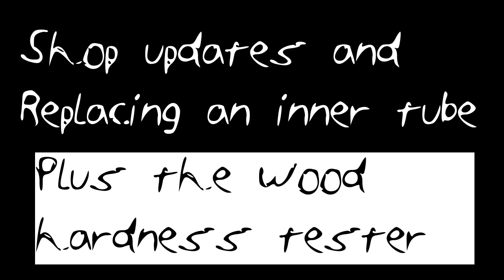Shop updates, replacing an inner tube, wood hardness tester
In this video I talk about what's new in my shop, what I want to do in the next weeks and then I show how I replaced the inner tube on my mountain bike. The last section shows where I'm at in the process of replicating Matthais's wood hardness tester. For more information about the wood hardness tester he made

Instagram.com/bruce_chastain
Strava.com/athletes/brucechastain